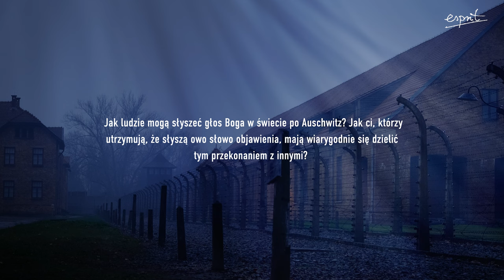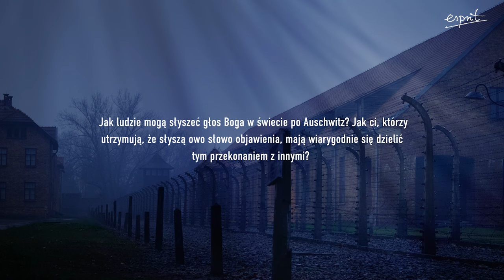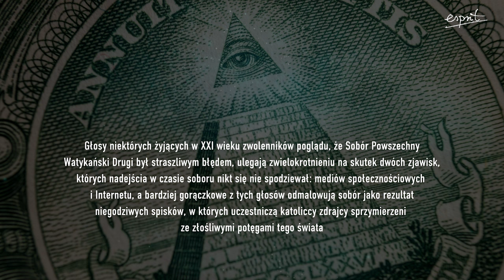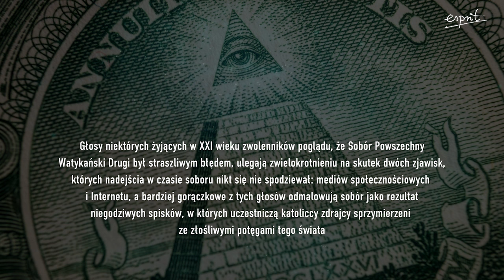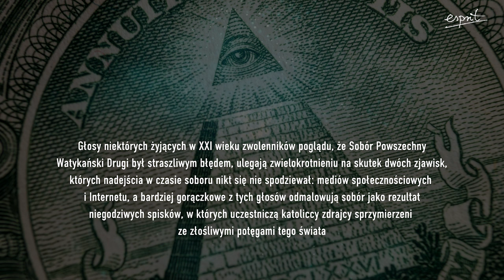Sobór Watykański II. BŁOGOSŁAWIEŃSTWO CZY PRZEKLEŃSTWO? | podcast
Żadne wydarzenie  nie wywarło na Kościół Powszechny tak wielkiego wpływu i żadne nie było tak kontrowersyjne jak Sobór Watykański II.
Dziś wielu teologów i dziennikarzy właśnie w tym soborze upatruje źródła wszystkich chorób i bolączek współczesnego Kościoła. Czy mają rację?

Czego nauczał Sobór Watykański II? Jakie konsekwencje miały podjęte tam decyzje i wyznaczone kierunki?